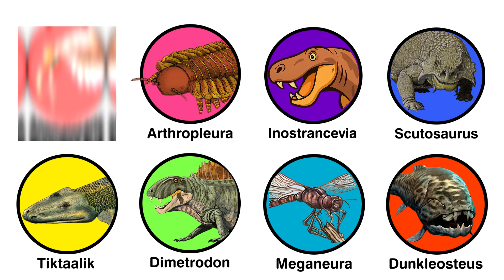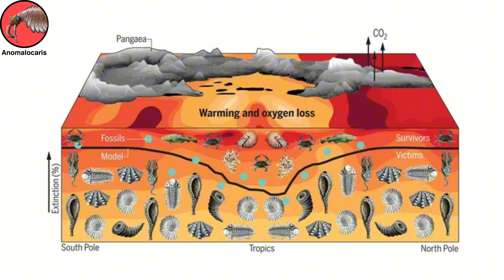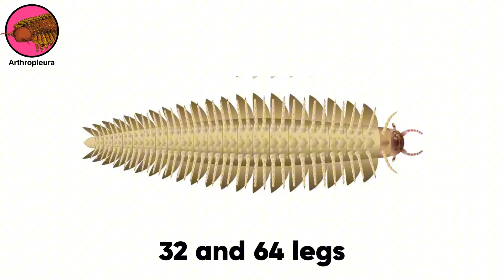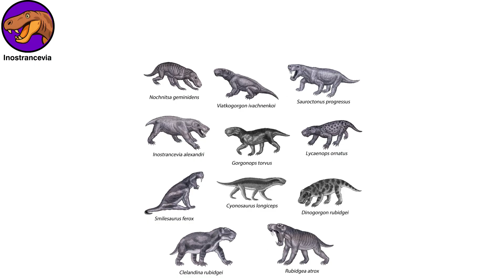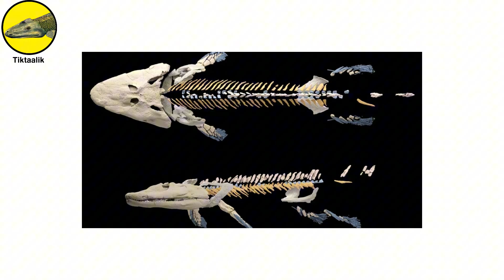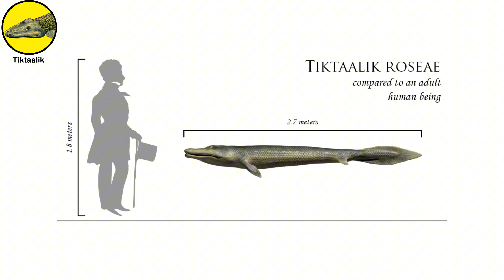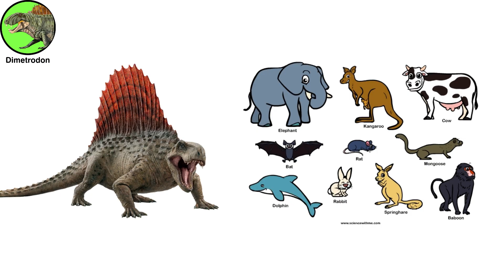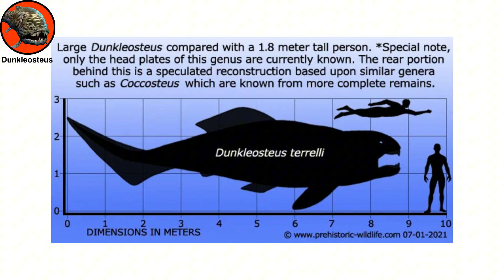Every Species That Ruled Before The Dinosaurs Explained in 9 Minutes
TIMESTAMPS

0:00 Anomalocaris
1:27 Arthropleura
2:50 Inostrancevia
4:00 Scutosaurus
5:24 Tiktaalik
6:25 Dimetrodon
7:17 Meganeura
8:13 Dunkleosteus